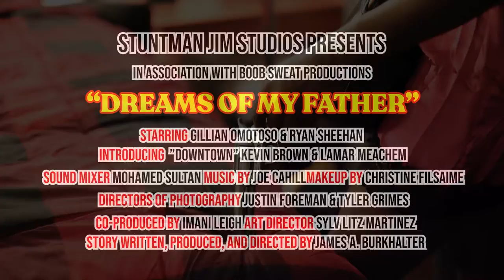DREAMS OF MY FATHER (2021) | Official Trailer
En route to an audition, aspiring actress Leila stops at a motel and hooks up with one of the locals. After swallowing a weed edible, she is flooded with paranoia and insecurity about her physical appearance as a transwoman. To make matters worse, everywhere she turns she sees the apparition of her biggest tormentor. Will she summon the courage to vanquish the demons of her past once and for all?

Dreams Of My Father (2021)
Written, Produced, and Directed by: James A. Burkhalter
Cast: Gillian Omotoso, Ryan Sheehan, Downtown Kevin Brown, Lamar Meachem

AWARDS: 2021 LGBTQ Unbordered International Film Festival (Award of Merit), Baltimore International Black Film Festival (Official Selection)